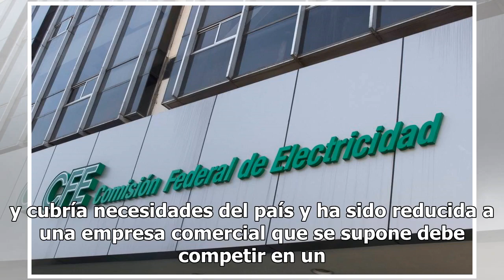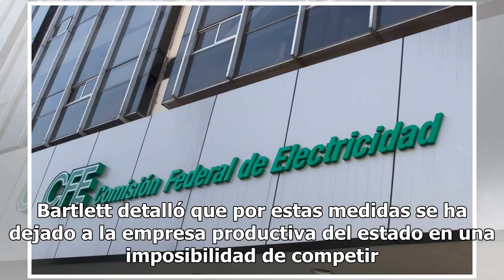CFE solo produce el 50% de la energía total del país: Manuel Bartlett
El director general de la Comisión Federal de Electricidad (CFE), Manuel Bartlett, indicó que hasta el día de hoy la empresa solo produce el 50% de la energía total del país y la otra mitad es generada por la iniciativa privada, por lo que la pone en desventaja en el mercado. Manifestó que el lunes ...